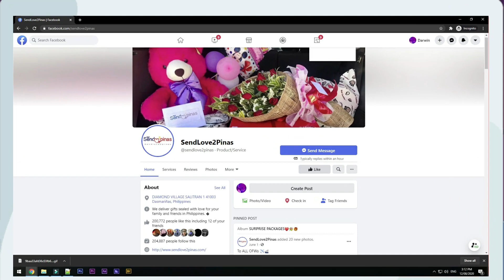Kinilig sa Surprised Anniverrsary Gift si Mam ! 😍❤🌹😲💕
Saya ang talagang Naramdaman ni mam jenny sa Surpresa
ng kanyang mister sa kanilang Ikalimang taong Anibersaryo.
Sa una ay Inakalang Simpleng Dilevery Lamang ito Na Kailangang
Bayaran, Kaya naman laking Pagtataka nito Dahil Ayon sa kanya
ay Wala naman itong order.  bago tingnan Ay Nagdala Parin ito
Nang pambayad para Dito. At Dito ay Bumungad sa kanya Ang Surpresang
Nagbigay Kilig na hindi niya Inaasahan .

To:Jenny Aguilar
From:Nhel Ebayan

SendLove2pinas delivered MoneyBouquetPackage as follows

🌹1doz Red Roses with 5k Cash (100s)
🎂Red Ribbon Cake
🍗Jollibee Bucket (6pcs chicken)
🍕2 Boxes of Large Pizza
🧸1ft Teddy Bear Stuffed Toy

OUR SERVICE INCLUDES:
? Balloons & Banner

SPECIAL MESSAGE:

usto KO magpasalamat Sa diyos at ikaw ANG tinadhana nya skn (kahit ayaw ko aeehh joke LNG)
Thank you sa pagmamahal na binigay Mo skn at Sa pagaalaga at Sa pagtitiis Sa ugali KO sna ndi ka magsawa
unawain at intindihin ANG ugali ko
Kahit gaano ka pa kaselosa (my rason ka nmn bkt ka ngseselos) ndi Ako Basta Basta susuko O umintindi at
mahalin ka kahit napaka bungangera mo😂
Palage ntn tatandaan lahat Ng pinagmumulan Ng away ntn ee pagsubok LNG Yan. Cguro binigyan tau Ng
pagsubok Ng diyos para sukatin nya Kung hanggang saan ANG pagmamahalan ntn . Kahit anung mangyari
Hinding Hindi Ako susuko at mgsasawang mahalin ka
Mahal n mahal Kita mahal KO
Mwah mwah mwah tsup tsup tsup
UU nga pla muntik KO na makalimutan sabihin sau wag mo kalimutan bayaran ANG bahay , tubig at kuryente,
NSA money bouquet n po ANG pangbayad 🤣😂 (joke LNG)
Happy 5th anniversary sau mahal KO
Ingat at god bless

Thanks!
Spread Love! ??

Song request:Ligaw Tingin
Original By:Zildjian